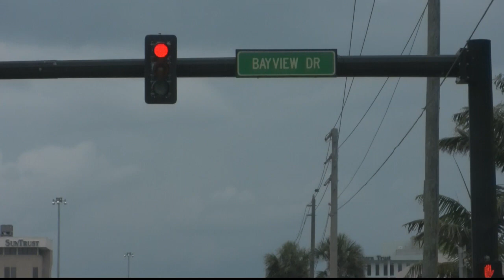Cypress Hill - Duke of - Real Estate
B-Real will remain one of the godfathers of this industry.  Mad respect to his crew.